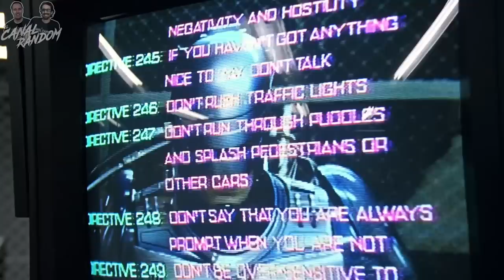🤖 ROBOCOP 2 | ERRORES de Películas Resumen y Reseña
Hoy os traemos ROBOCOP 2, la secuela de una de nuestras películas favoritas de los años ochenta y que se ha convertido en un clásico entre las películas de acción y ciencia ficción.
Más tarde llegarría Robocop 3, e incluso una serie de televisión y otra más pero de animación.
Entre los cambios más significativos, tendremos el de la BSO y el nuevo colorido de la armadura de Murphy.
En este vídeo te cuento, te resumo y te explico Robocop en 10 minutos más o menos por si no la viste.